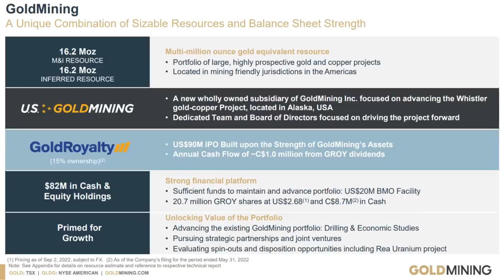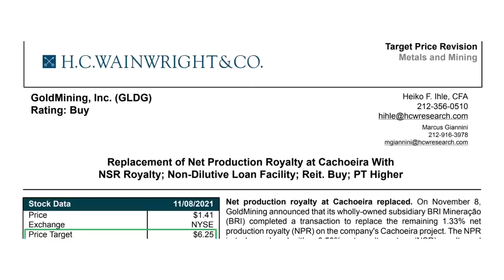The War on Cash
Banks around the world are getting very leery of giving out cash. Now we are starting to see more large and small companies limit cash transactions. They just don’t want it.

The Ticker symbol is GLDG: NYSE AMERICAN

Dan's Mailing Address

We will send you news and updates to the channel.

Here are the links for the stories mentioned in this video

Please be kind to everyone. Onward and Upward. All the best,

Dan